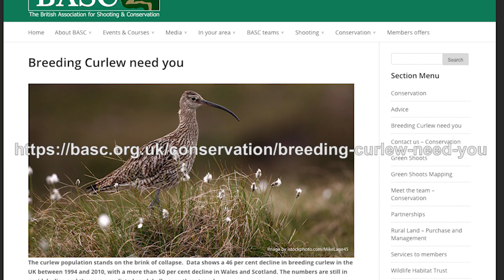The Shooting Show - gralloching and deer dog training with Chris Dalton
Chris Dalton takes us on a stalk with a difference - three differences, in fact. First, he's culling red stags out of season on a special licence. Second, he's got new canine charge Zosia in tow and must show her the ropes (and stop her running off at an inopportune time). Finally, it's a chance for Chris to impart yet more of his professional gralloching tips, this time on a larger deer species.